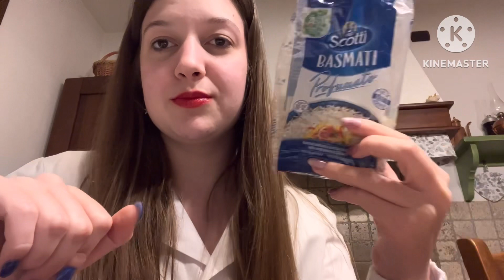Un annuncio importante.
❣️Per qualsiasi cosa ( intendo se vuoi     parlare con me, raccontarmi qualcosa, tutto ciò che vuoi.. anche per CONSULTI PRIVATI con le carte (tarocchi) 🎴

Contattami pure ☀️☀️